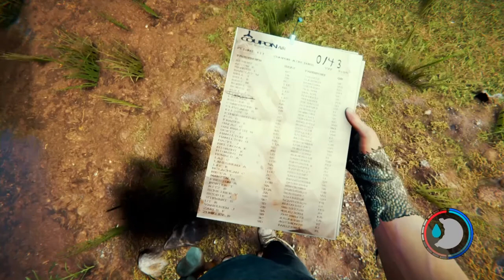This is horrifying| The Forest - Part 2